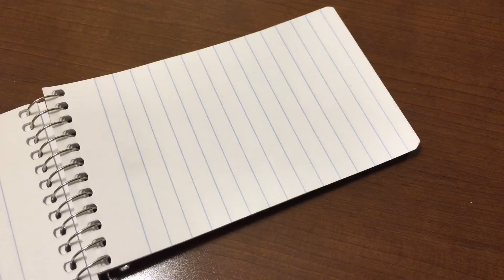...Joni... animation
This is based on Exercise #1 in the ebook "Learn to Animate" by Jason Love. Although the exercise called for 12 frames at 8 fps, in order to get the full movement I wanted, my animation had 18 frames at the same rate. This was captured using the iMotion Pro app on my iPhone. I finally broke down and got a tripod for my phone, and it is amazing! For anyone interested in purchasing one of your own, I bought mine on Amazon in three separate parts, and I highly recommend all three: Square Jellyfish metal spring tripod mount, Giottos professional mini ball head camera mount, and Square Jellyfish jelly long legs.